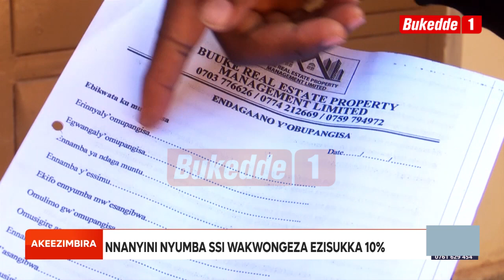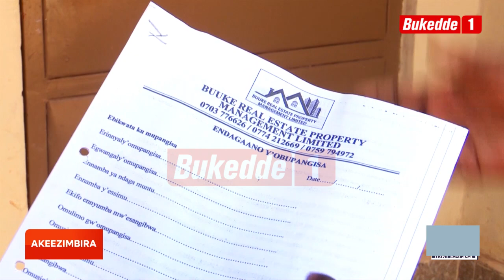Etteeka ly'obupangisa ne Landiroodi. Lyatereddwaako omukono. AA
Omukugu mu by'obupangisa akusunsulire etteeka ly'obupangisa eryateereddwaako omukono.  Pulezidenti w'Eggwanga. Etteeka lino likuteeka wa ggwe omupangisa oba ggwe Landiloodi?

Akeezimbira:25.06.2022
Shakurah Nakandi.